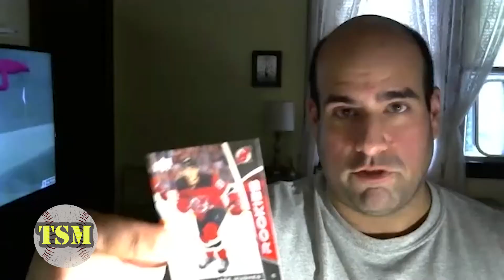Sports Men Show - E006